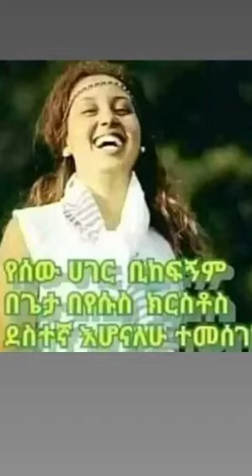A balaso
Lefebo
Talked